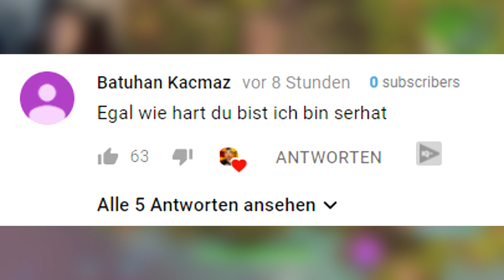Die BESTEN FORTNITE Momente !! (insgesamt 27 KILLS im Video) | feat. Kohito, HapticRush & Massi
Wir haben heute meine besten Fortnite Battle Royale Momente für euch am Start! In diesem Video mache ich insgesamt 27 Kills mit vielen coolen Szenen! Dabei waren auch Kohtito, HapticRush und Massi!